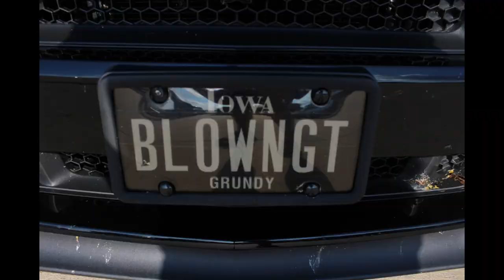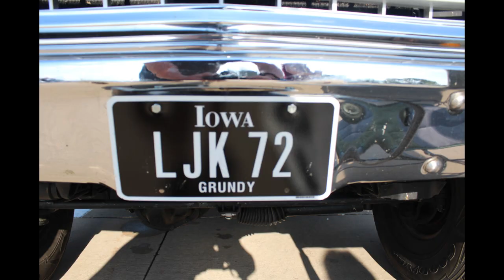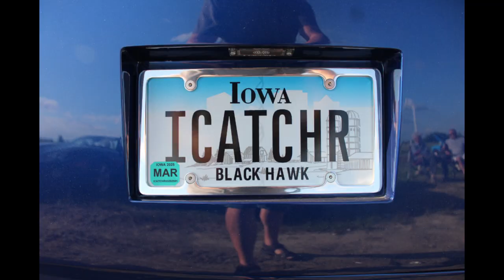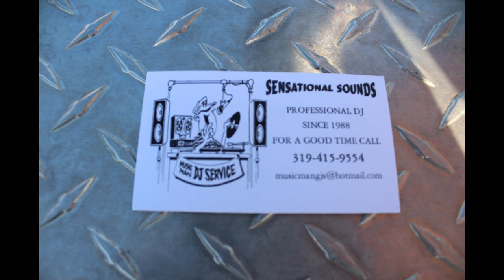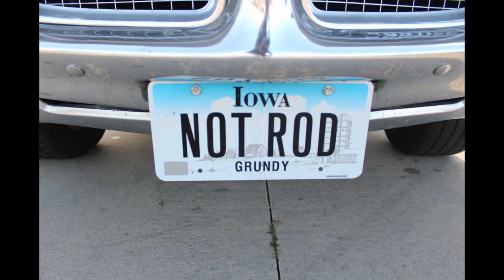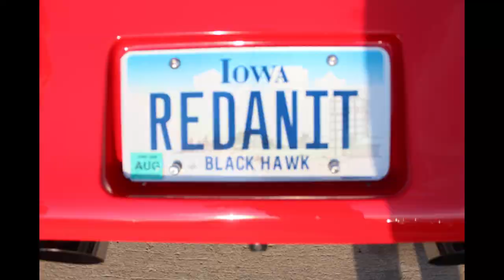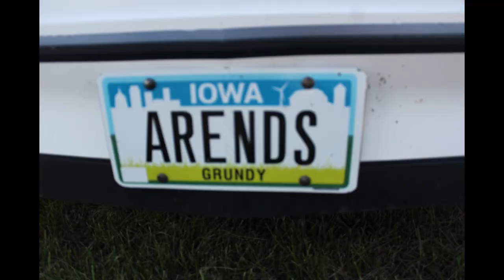The Mill 8 13 2024 classic car show and shine picture slideshow